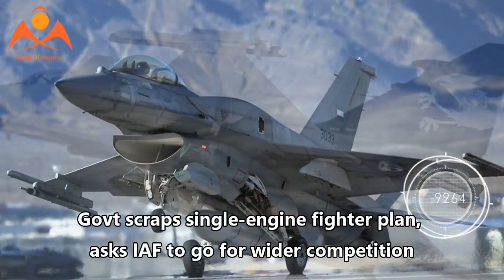Govt scraps single-engine fighter plan, asks IAF to go for wider competition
NEW DELHI: The government has scrapped its two-year-old plan to produce 114 single-engine fighters with foreign collaboration under the “Make in India” framework, at an estimated cost of Rs 1.15 lakh crore (almost $18 billion), amid the political slugfest between BJP and Congress+ over the Rs 59,000 crore contract for 36 French Rafale jets.

Top sources said the defence ministry (MoD) has directed IAF, down to just 31 fighter squadrons (each with 18 jets) now when at least 42 are required for the “collusive threat” from Pakistan and China, to come up with a new proposal that will take both single and twin-engine fighters into account.